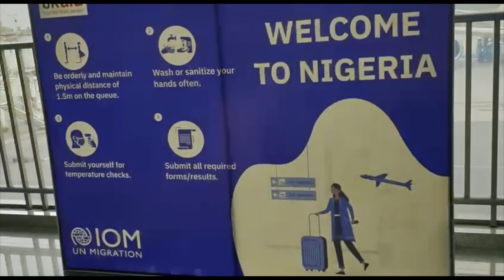REUNITING WITH MY FAMILY AFTER 7 YEARS IN GERMANY || EMOTIONAL SURPRISE || Episode 1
Hello and welcome to the first video on my Youtube channel.

After 7 years in Germany, I was finally able to return home to my family. It was such an emotional reaction from my Mum because she had no idea about my coming home. I was the ice on the cake of the Mother's Day Celebration.

This series of videos is incredibly close to my heart. I hope you enjoy this. Be on the lookout for episode 2.

P L E A S E   L I K E, C O M M E N T,  S H A R E  A N D  S U B S C R I B E !!!

AGE: 30
LOCATION: Germany
ORIGIN: Nigeria
CAMERA: IPHONE 13 PRO MAX